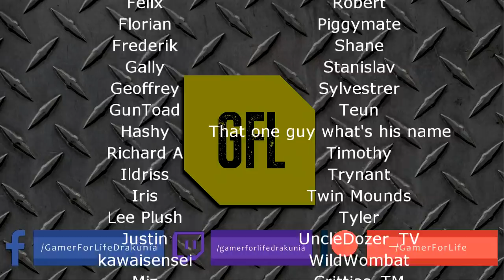Path of Exile 3.9: METAMORPH DAY #62-64 Highlights "FEEL THE THRILL OF THE VOID", 3000$ IN DONATIONS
50$ Patrons: NONE